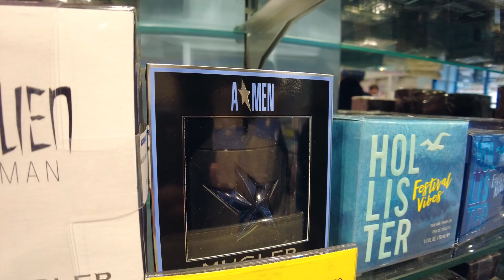IL MIO PRIMO TESORI D'ORIENTE! - Una giornata insolita insieme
Ciao ragazzi, un video del tutto differente da quelli soliti che si vedono sul mio canale, però ci tengo ogni tanto a portarvi con me da qualche parte, questo video vi dico la verità è iniziato per puro caso, ma mi piace e quindi ho voluto condividerlo con voi :P

Fatemi sapere se avete provato il profumo egiziano di tesori d'oriente xP
E soprattutto se vi piace la capanna!!

💰Acquistando da questo link su AMAZON, sostieni il canale ❤

■ PROFUMERIAWEB - Sito web affidabile dove guadagnare punti e sconti invitando amici ad acquistare:

.MUSICA.